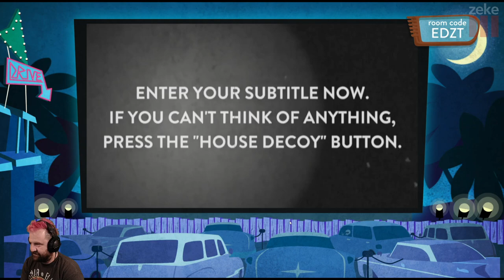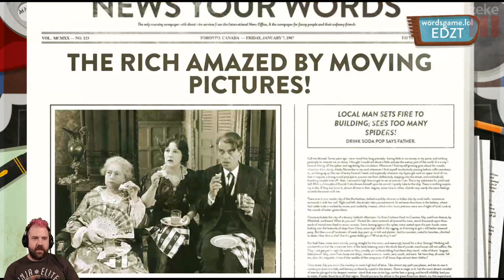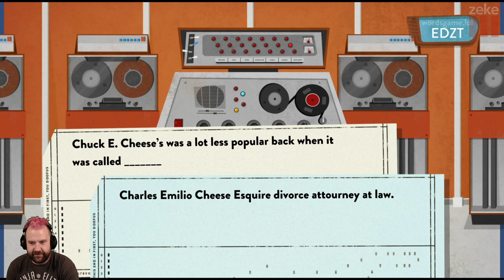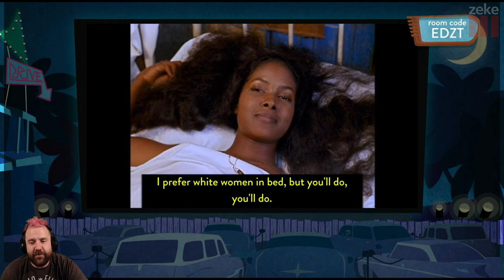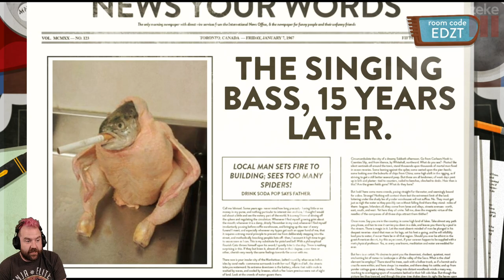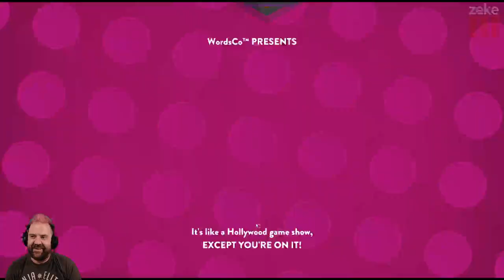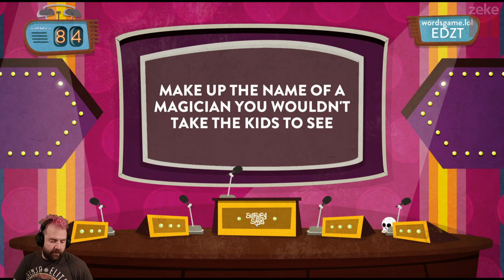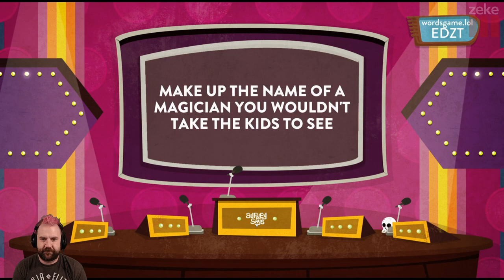Use Your Words